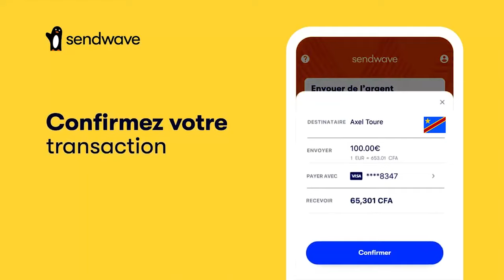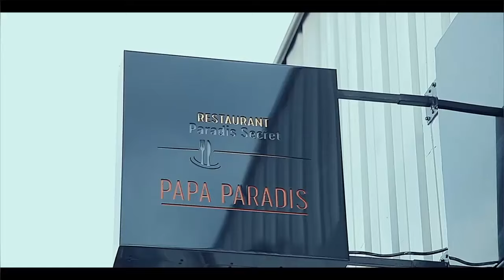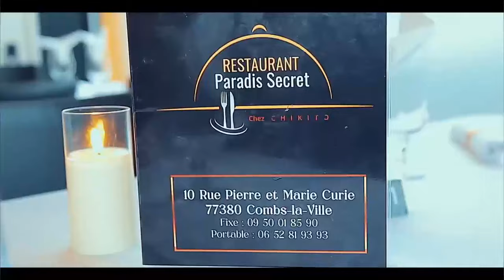CSAC Lancent Une PLAINTE Contre FERRE GOLA Chanson MAFUN MA DINDON EBEBISI BANA SANCTIONNE YANGO